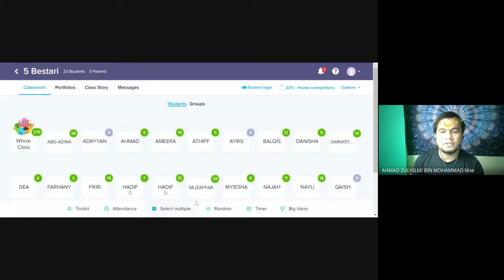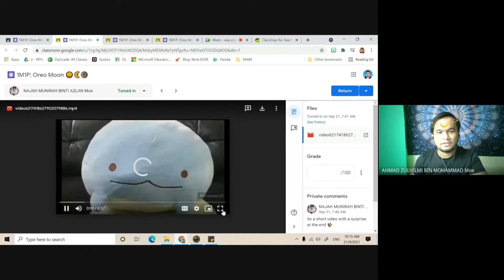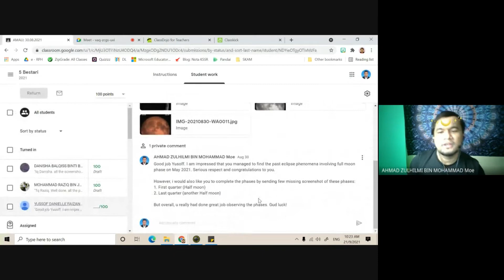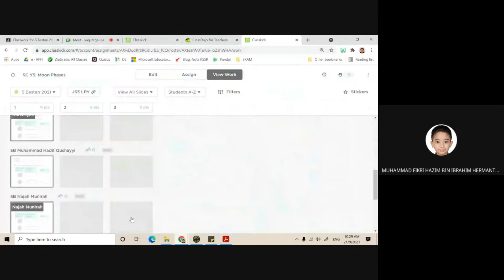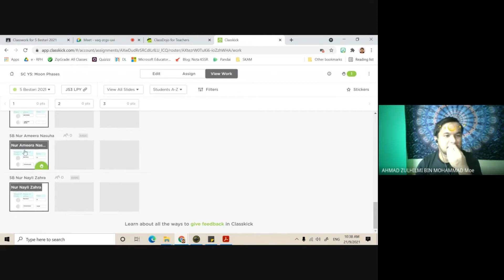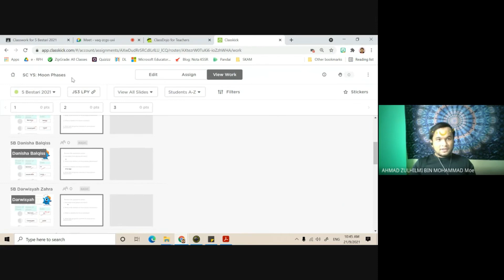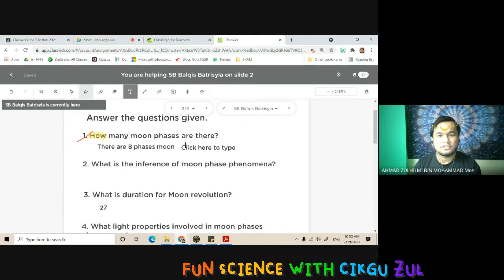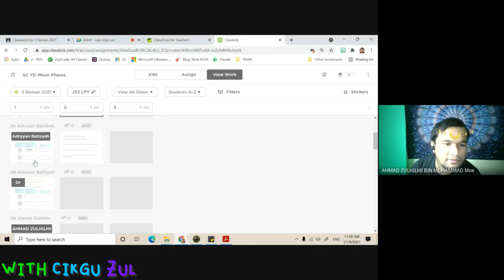Kelas Online Science Year 5 - 21 September 2021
Kelas Online ini merupakan satu mode pembelajaran yang dijalankan sempena Pembelajaran dan Pemudahcaraan di Rumah (PdPR).
Kelas dalam talian ini berlangsung pada:
Hari        : Selasa
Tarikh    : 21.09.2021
Masa     : 10.00 pagi
Bahan    : 1. Digital Textbook oleh KPM
                 2. Activity Book BLA oleh Cikgu Zazolnizam Zakaria

Rakaman ini dimuatnaik agar dapat diulang tonton oleh murid dan menjadi bahan rujukan kepada warga maya sekalian terutama  bagi mendapatkan penjelasan dan contoh-contoh yang dipelajari dalam kandungan Sains/Science KSSR Semakan.